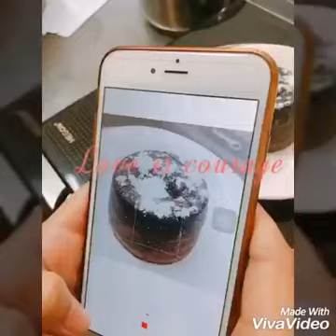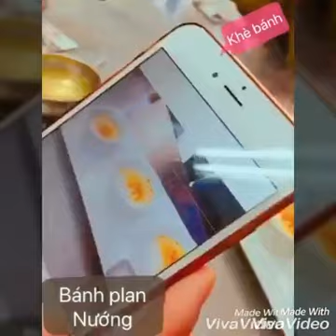Các món bánh Âu được học tại ICH do thầy Nguyễn Kính Đức giảng dạy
Kiến thức trang bị:

Chương trình đào tạo ngành Kỹ thuật chế biến món ăn được xây dựng theo tín chỉ:

Sinh viên được trang bị các kiến thức về kỹ thuật chế biến các món ăn tại các khách sạn, nhà hàng và các cơ sở kinh doanh ăn uống đáp ứng các yêu cầu về chất lượng đồng thời phù hợp với khẩu vị, tập quán ăn uống của du khách trong nước và quốc tế, các kiến thức về dinh dưỡng, bảo quản lương thực – thực phẩm, văn hóa ẩm thực, thương phẩm hàng thực phẩm, vệ sinh an toàn thực phẩm, xây dựng thực đơn, phương pháp tổ chức tiệc, quản lý bếp ăn công nghiệp, quản lý nhà hàng, quản lý chất lượng thực phẩm, marketing dịch vụ;
Được trang bị kiến thức tin học văn phòng quốc tế MOS 2010 (word 2010, excel 2010, power point 2010, access 2010…), có thể thi lấy chứng chỉ do chính tập đoàn Microsoft cấp và có giá trị toàn cầu. Sử dụng tin học văn phòng thành thạo phục vụ công việc chuyên môn quản lý. Chương trình tiếng anh giao tiếp quốc tế Toeic, chuẩn 350, được đưa vào giảng dạy miễn phí cho sinh viên.
Cơ hội việc làm

Sinh viên tốt nghiệp có khả năng làm việc tại:

Làm bếp tại các nhà hàng, khách sạn, quán bar,… hoặc các cơ sở sản xuất kinh doanh ăn uống,...
Làm cấp dưỡng tại các trường học, trường mầm non tại các quận, huyện,…
Chuyên viên quản lý kiểm tra chất lượng thực phẩm tại các doanh nghiệp sản xuất thực phẩm, các sở y tế,….

TRƯỜNG CAO ĐẲNG QUỐC TẾ TP. HCM
Trụ sở chính: 460 D Kinh Dương Vương, Phường An Lạc A, Q. Bình Tân, TP.HCM
Cơ sở 2: Số 691 (số cũ 4A) Âu Cơ, phường Tân Thành, quận Tân Phú